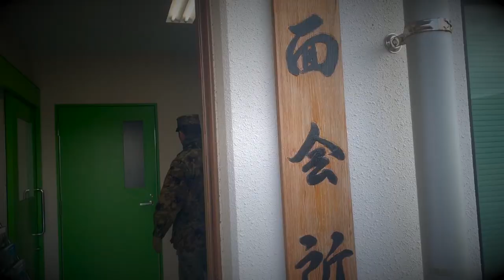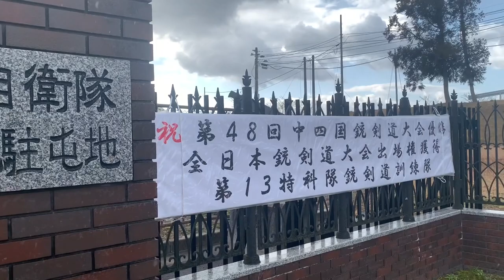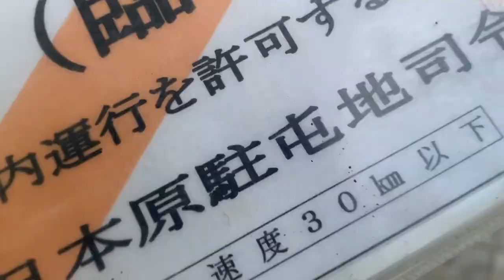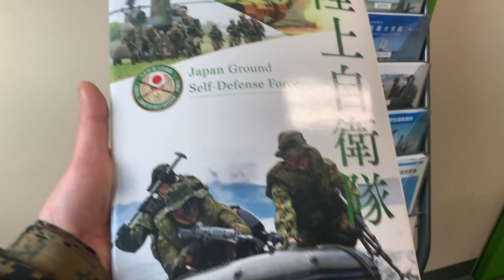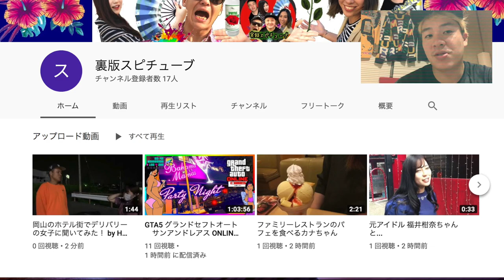予約なしで駐屯地内に入れるエリア【 陸上自衛隊 日本原駐屯地】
日本原駐屯地 twitter

見学の時間帯などは動画内で確認ください。

 MLRSに登る場合は許可や指示等必要ですので確認をとってください。